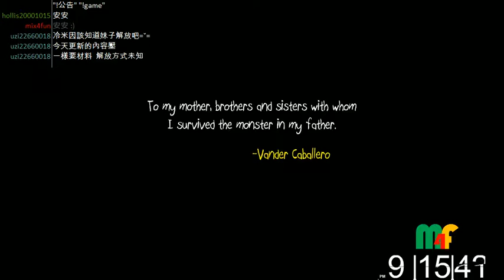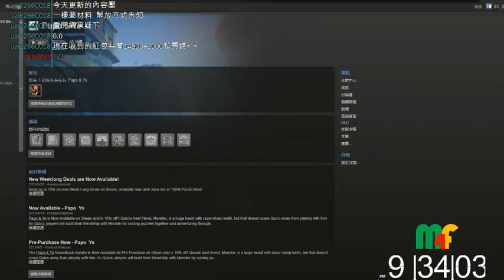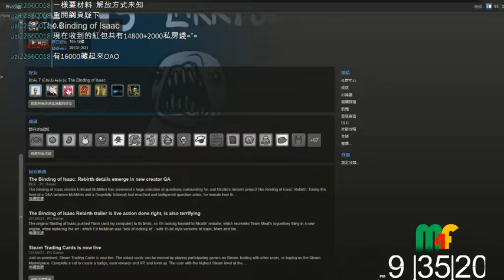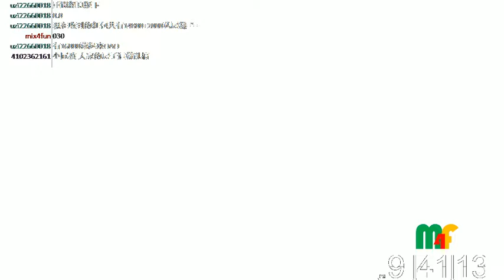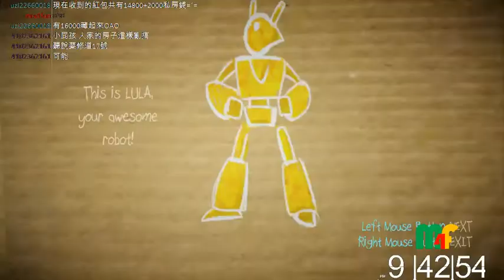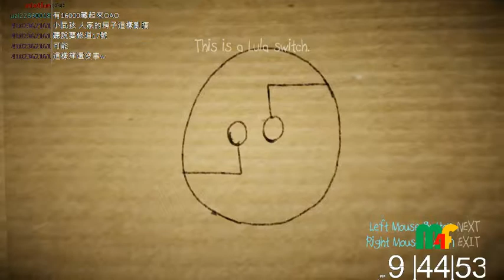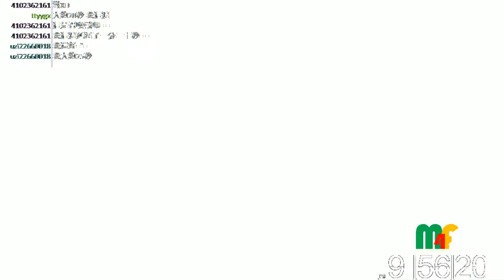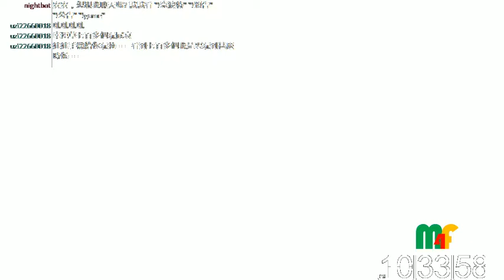Papo & Yo gameplay Part I